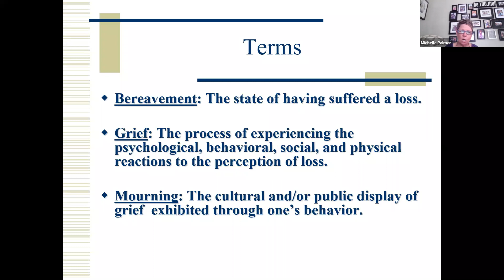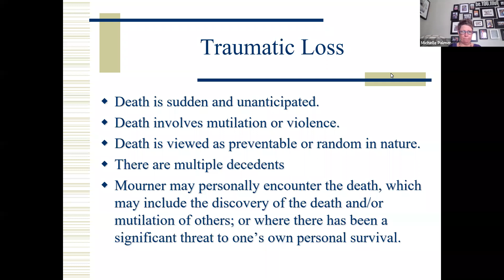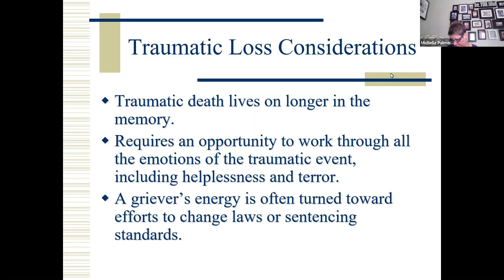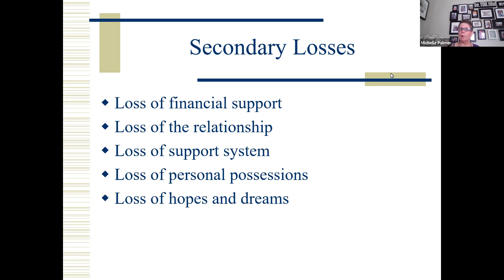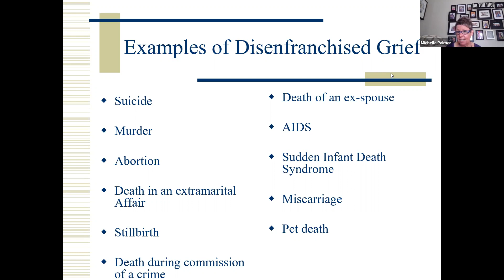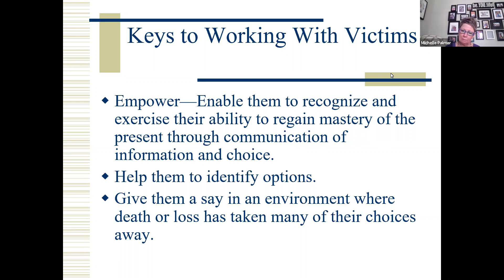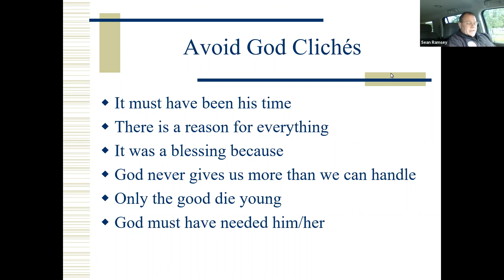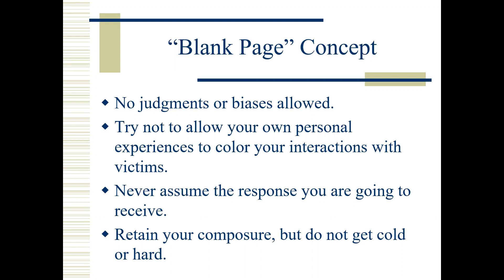Traumatic Grief Responses through the Lens of Death Notification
Presenter: Michelle Palmer

This webinar is intended to give participants a better understanding of traumatic grief and the many different ways it's expressed. Death notification will be used as a framework for this training and real life examples of death notifications made by the Palm Beach County Sheriff’s Office. This training is intended to offer practical solutions for law enforcement and other victim serving providers and will be facilitated by a clinical social worker, a victim services advocate and two members of law enforcement.